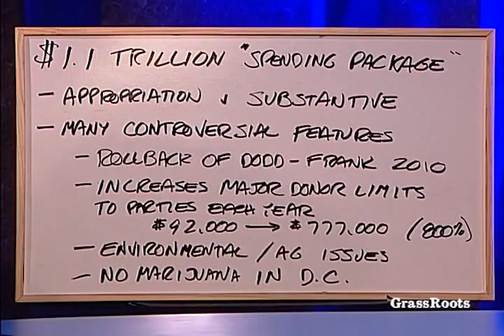2014 "spending package", lipstick on a pig in the form of legislation.